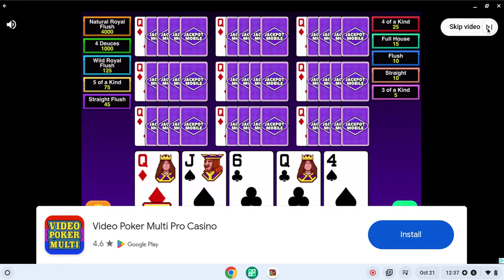How I Play Splits To Make Money!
Add Splits System - Easy Splits For A 100 Unit Win.

Howdy fellow gamblers! Recently I have been getting some feedback on how well/bad these systems have been for some viewers, and I need to mention that I highly recommend NOT playing these, or any other strategy for more than a few wins, without changing strategies. In other words, if you play ANY strategy out there long enough, it will eventually bust your bankroll. When I play for money, I will usually play each strategy for about 3 wins maximum, then change strategies, and I will even rotate to a new strategy after every win, so I play each strategy one time, then change to another. Changing strategies is VERY important.
I am a true gambler, and by that, I mean that I like to gamble, or take chances. Every so often when I am up far up in profit, I will make a large bet, so even if I lose, I am still ahead in session profit, sometimes I win and sometimes I lose, but placing a 'safe' high bet every now and then pays off many times.
Another tip is to always play using a large bankroll and play like you are going to lose it, don't be afraid to bet it all.
One other tip is to place as small of a bet that is allowed by the casino. Online, I can place 50 cent or $1 bets and when I win 50 or so units, I stop for that session, no matter how well things are going, then I come back later and play again. Make $50 three to six times a day, and that money begins to really add up.
Playing shorter sessions helps keep greed from taking over my bets.
I also recommend never drinking while playing. I handle my liquor very well, but in the past, my big losses always seemed to come when I had alcohol in my system. Don't be afraid to take chances here and there, but make those decisions with a clear head.
When I am at a casino and I have people watching, I cannot always take the time to explain my bet placement or why I change my bets, because I am always watching the recent number board and scanning it for trends to see where I want to place my next bets, or to decide which strategy to play next. I take gambling seriously when I play for money and yes, it can be fun, but for me it is like a job, and I do my best to make as much money as I can while gambling.
After I am far into profit, and still have time to kill at the casino, then I will play systems like the Padaslaw system with minimum bets, only then, will I have a drink or two(or three), but I am playing with winnings and if I do lose, then I have a set amount to lose and can still leave the casino with profits.
Gamble wisely and have fun, but don't get discouraged if you lose money, as that happens to even the best gamblers every now and then.